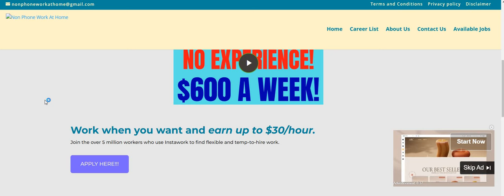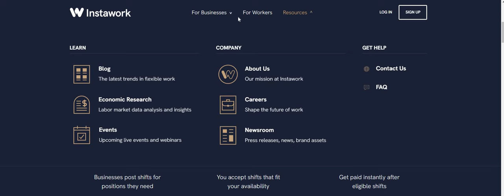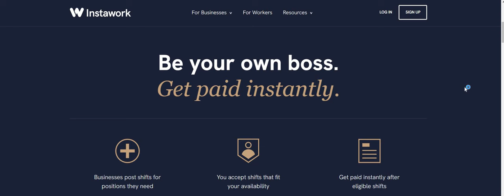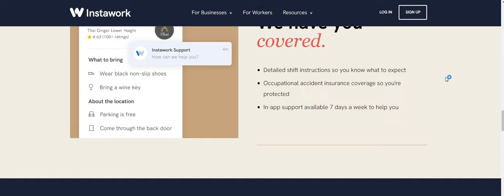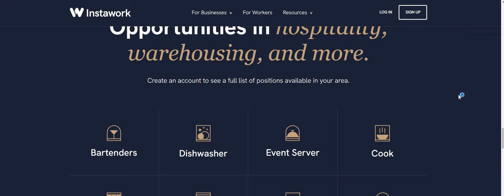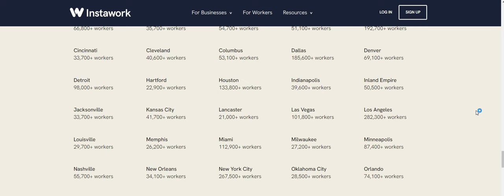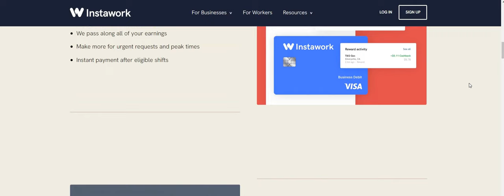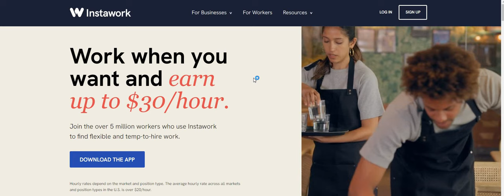They Respond Fast Up To $30 An Hour No Interview Be The Boss Work When You Want Pays Out Instantly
They Respond Fast Up To $30 An Hour No Interview Be The Boss Work When You Want Pays Out Instantly| In this video I am discussing the company Instawork. This is a work when you want company. The pay is up to $30 an hour. Please remember to do your own research.